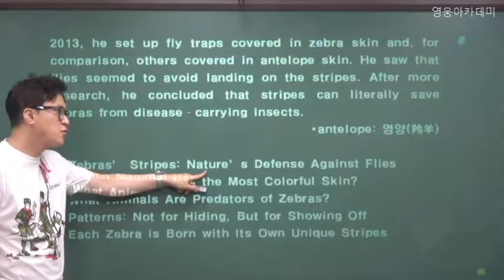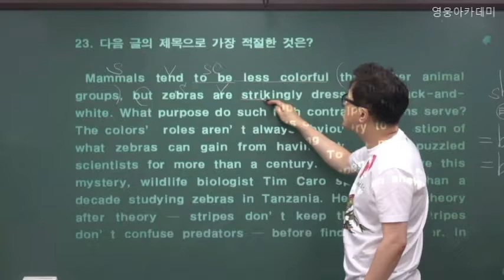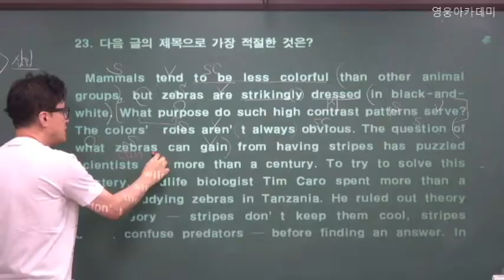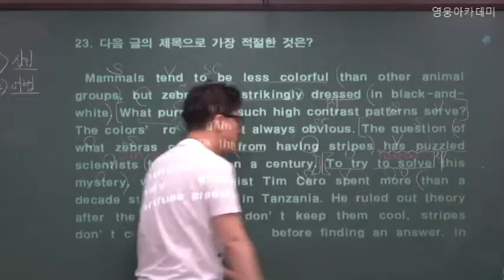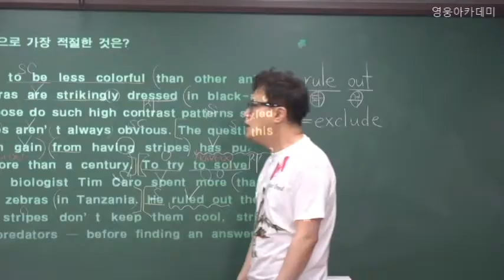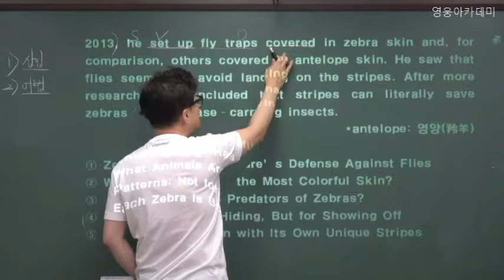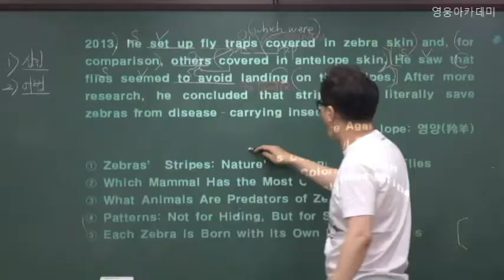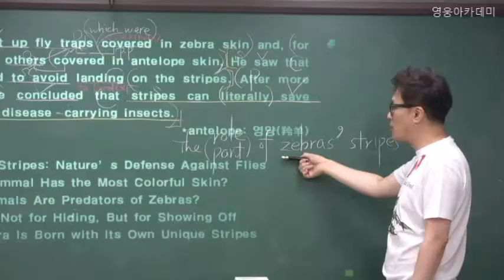(주)영웅아카데미-2018년 6월 고1 전국연합학력평가 23번 해설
영웅아카데미 한효섭원장의 2018년 1학기 2회고사 대비 수업영상입니다.